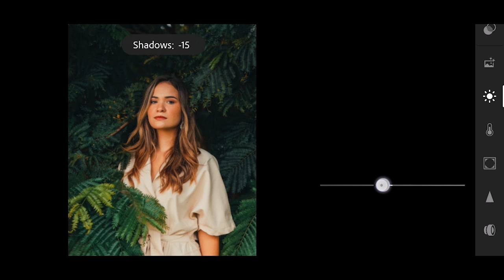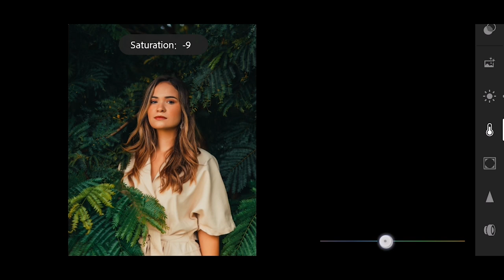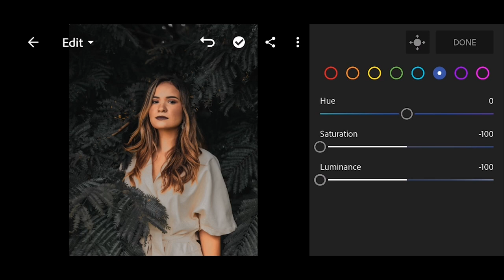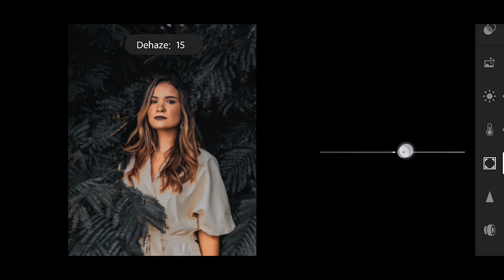Lightroom Photo Editing | Professinal Black Tone Editing in Lightroom | UFX On